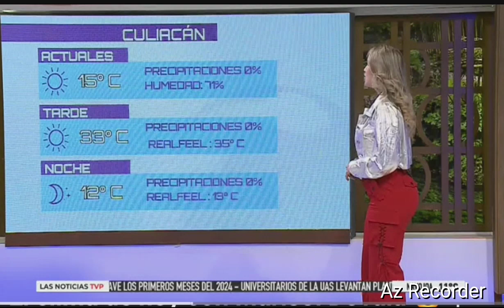✅MARISOL DOVALA ¡ Viva MEXICO ! El pronóstico del tiempo||MIERCOLES 28/FEBRERO 2024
MARISOL DOVALA ¡ Viva MEXICO ! El pronóstico del tiempo||MIERCOLES 28/FEBRERO 2024 Y  si no te gusta el tiempo siempre estara ella.